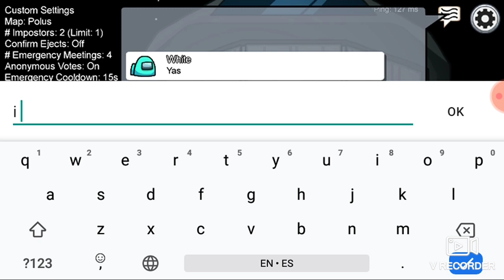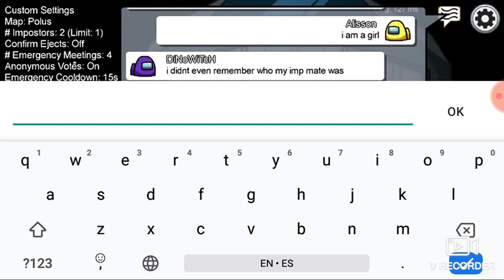pretending to be a girl in among us with my cousins nothing happend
and my other cousin